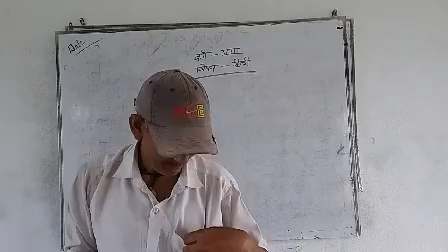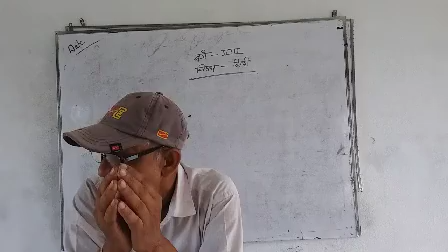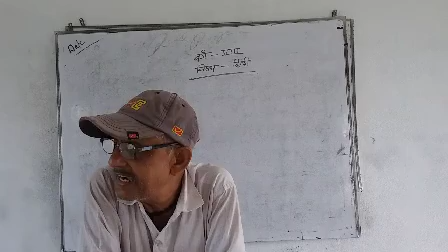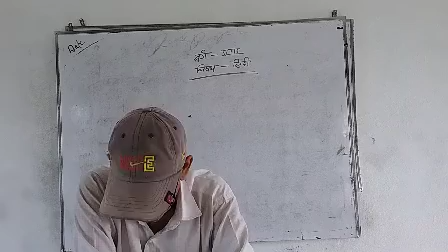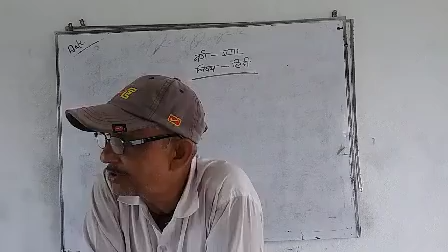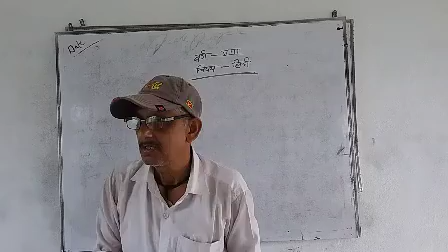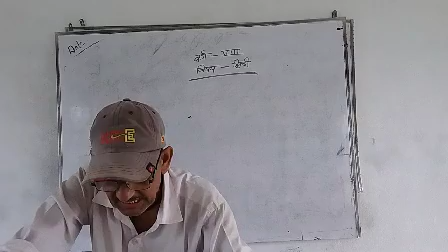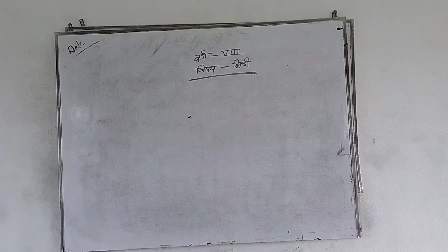Class 8 Hindi